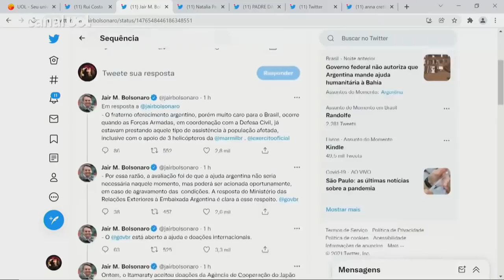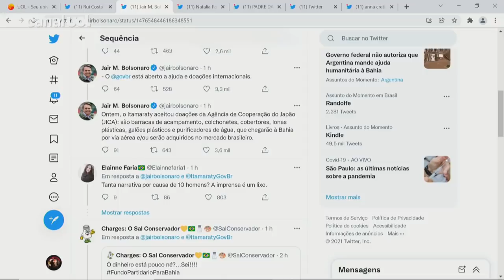Chuvas na Bahia: Bolsonaro recusa ajuda argentina e diz que não há necessidade no momento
O estado sofre com fortes chuvas e contabiliza pelo menos 21 mortes em razão dos temporais. Segundo o mandatário, a oferta "não seria necessária no momento", mas pode ser acionada caso situação se agrave.